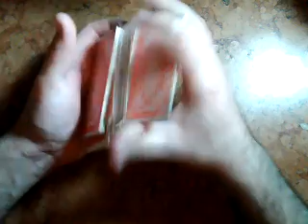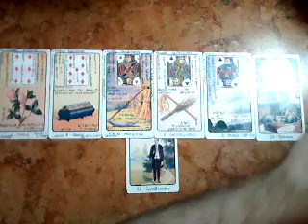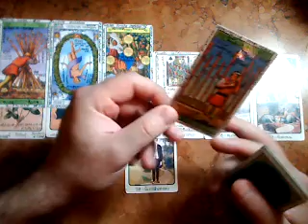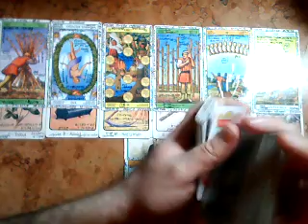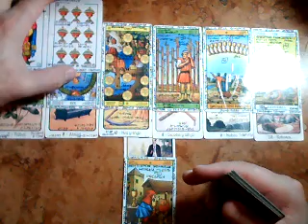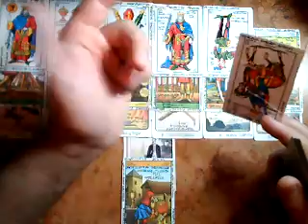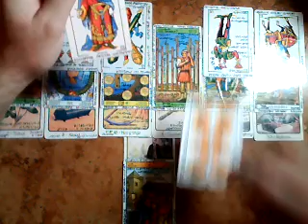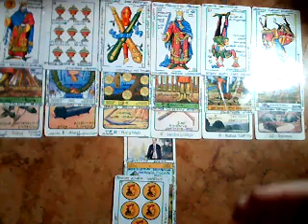MUJER VIRGO SOLTERA : AMOR (Agosto 2017) Muy Simple Tarot